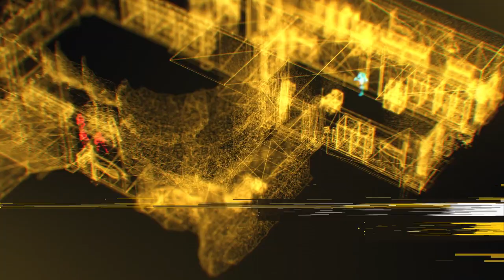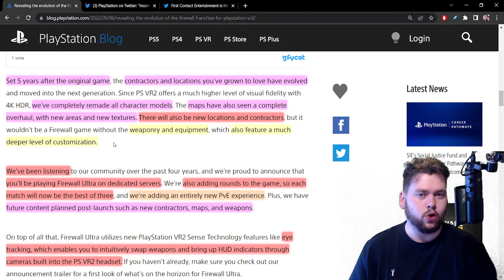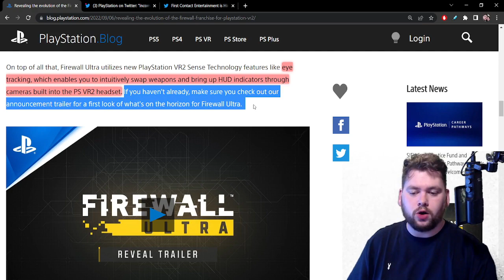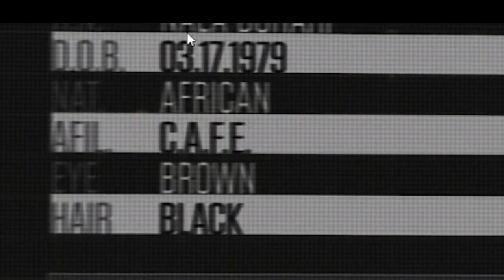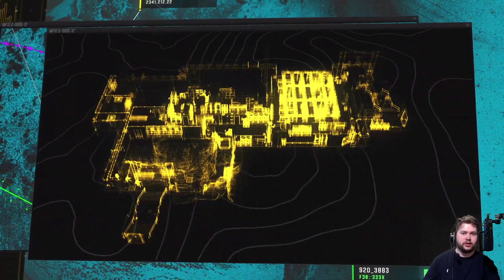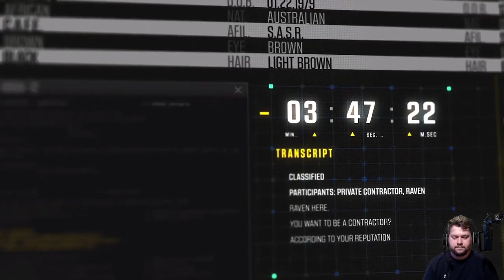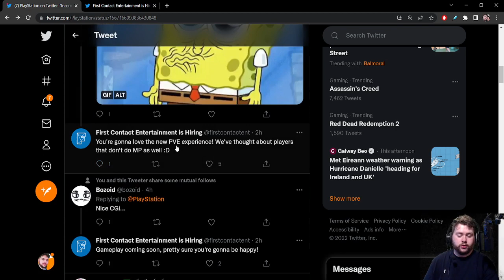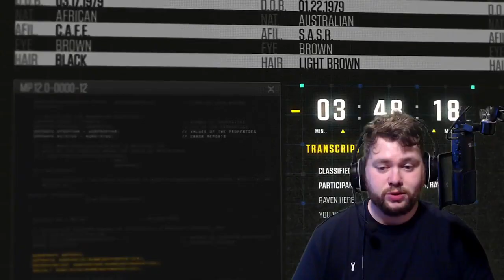Firewall Ultra Reveal Analysis | PSVR 2 Exclusive | Loads of Details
The dawn of a new stage of VR evolution is upon us.

The wait is over and boy was it worth it! Firewall Ultra has been revealed by FCE. Is it a sequel? Is it a remake? It's a bit of both! We've got a massive amount of news to go through in this vid; from a Sony blog post breakdown to frame-by-frame trailer analysis to even tweet replies from FCE that reveal more details if you read between the lines.

I'm sure I missed some stuff in my excitement so get yapping in the comments about it.